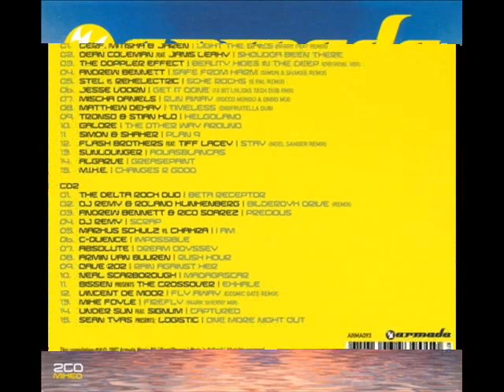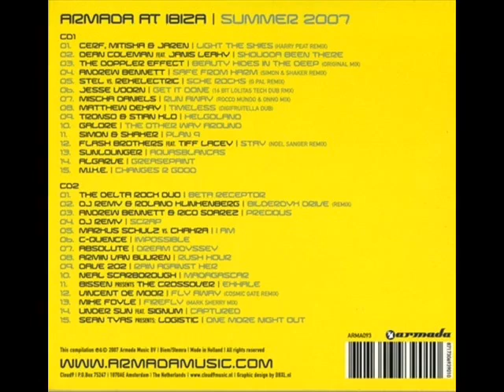Armada-At Ibiza Summer 2007 cd1